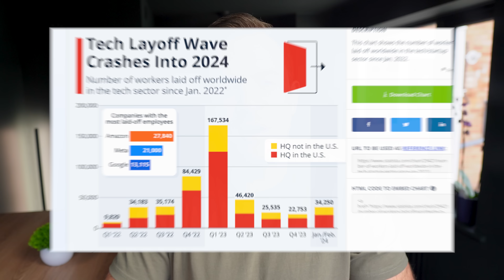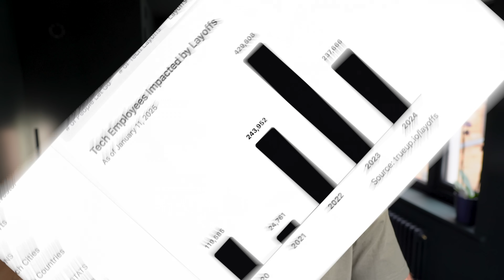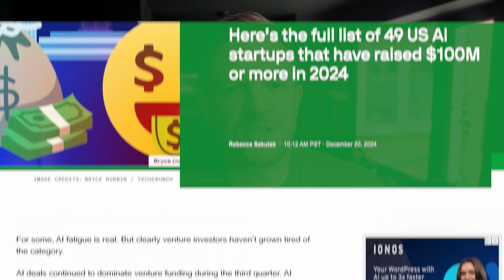The Truth About the Software Engineering Job Market in 2025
🧑‍💻 The software engineering job market is evolving at breakneck speed. But rapid changes can also create exciting new opportunities—if you’re prepared to adapt. In this video, we’ll look at proven strategies to help you thrive amid shifting trends and stand out in the competitive tech landscape.

➡ Is TEXT-BASED Learning The FUTURE of Online Dev Education? (Educative.io Review)

to book a timeslot and we can discuss further.

▬▬▬▬▬▬ ⏱ Timecodes ⏱ ▬▬▬▬▬▬

(00:00) Intro
(00:52) State of Tech Job Market
(02:37) Reasons to be Positive
(04:12) Practical Advise
(07:18) Outro